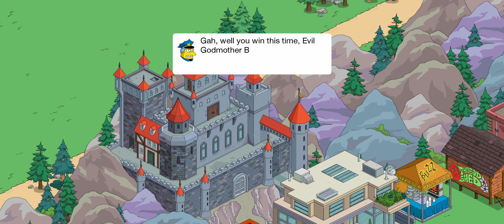The Simpsons Tapped out: Evil Godmother Burns with Fantasy Mountain Castle.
The Simpsons Tapped out: Evil Godmother Burns with Fantasy Mountain Castle playthrough.
All videos are narrated by me. Happy tapping because this is the way.